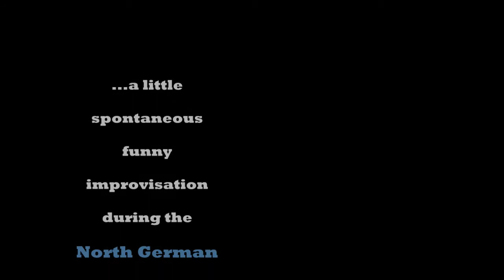Norddeutsche Meisterschaft 2009 - Improvisation.wmv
Sarah Buchholz, Sven Grunwald & Tassilo Ebersbach
at the North German Championchip 2009
Fontane Haus, Berlin